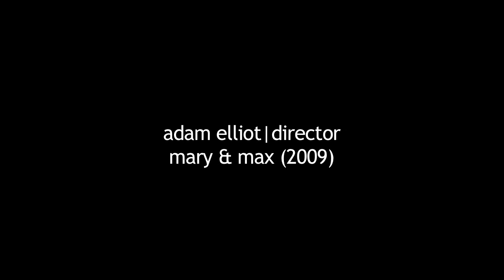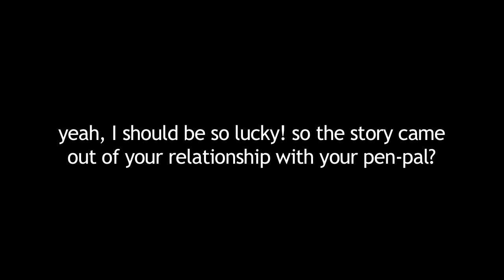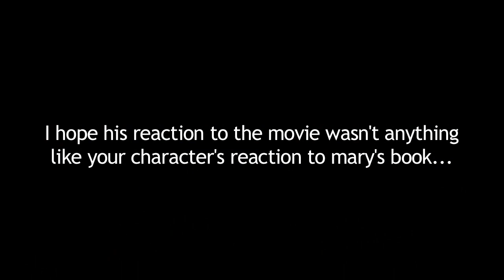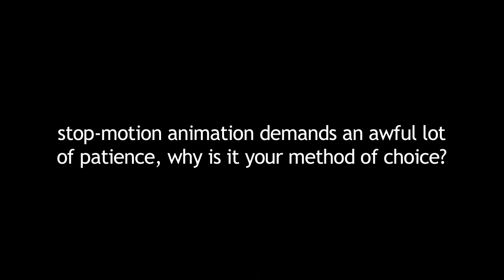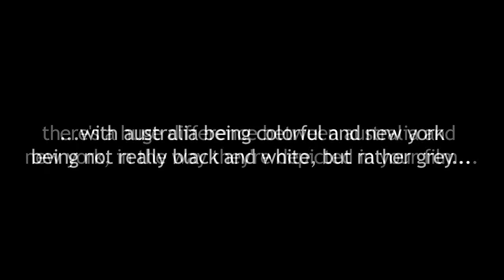Mary and Max (2009): Adam Elliot interview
Academy Award winner Adam Elliot discusses his feature debut, Mary and Max, the stop-motion animated story of a friendship that defied the distance between two different worlds, a film that opened the Sundance Film Festival last January and went on to win the Cristal at the Annecy International Animated Film Festival this June.